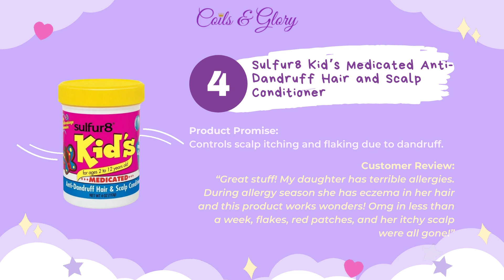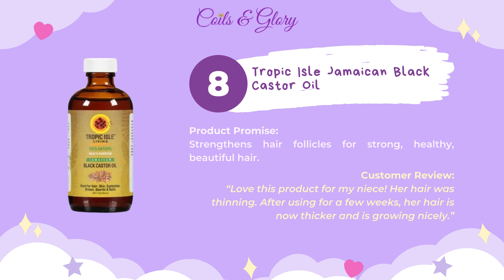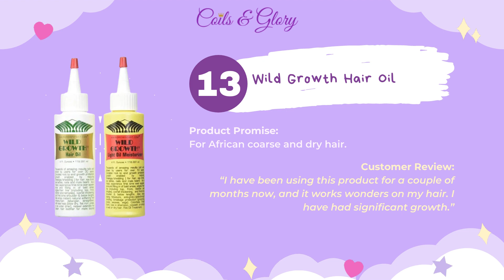The BEST Natural Hair Growth Oils For Kids And Tweens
If your daughter’s scalp gets dry and flaky easily, it’s often because her scalp doesn’t produce enough natural sebum it needs to stay hydrated. ⁠
This is why, in this video, I will be recommending the best hair and scalp oils to apply on her scalp to keep it moisturized, prevent itchiness, and promote hair growth.⁠
You can also apply these products to her hair to seal in moisture, increase lubrication, and reduce frizz and knots. ⁠

➡️ 1. Glasswing Organic Kids Hair Oil⁠
➡️ 2. Adorani Organics Kids Hair Growth Oil⁠

➡️ 3. Aunt Jackies Girls E-Blast Vitamin E and Flaxseed Scalp Remedy⁠
➡️ 4. Sulfur8 Kid’s Medicated Anti-Dandruff Hair and Scalp Conditioner⁠

➡️ 5. Camille Rose Naturals Nangai & Tsubaki Strength Restore Hair Oil⁠
➡️ 6. Taliah Waajid Kinky Wavy Natural Hair Scalp Oil⁠

➡️ 7. Now Solutions Jojoba Oil

➡️ 8. Tropic Isle Jamaican Black Castor Oil⁠
➡️ 9. Honey Baby Naturals Mama’s Magic Moringa & Honey Oil⁠

➡️ 10. Young King Kids Essential Oil⁠
➡️ 11. The Mane Choice Multi-Vitamin Scalp Nourishing Growth Oil⁠
➡️ 12. Cantu Shea Butter Tea Tree & Jojoba Hair & Scalp Oil⁠
➡️ 13. Wild Growth Hair Oil⁠
➡️ 14. Just For Me Soothing Scalp Balm⁠
➡️ 15. Carols Daughter Goddess Strength 7 Oil Blend Scalp & Hair Oil⁠
➡️ 16. Shea Moisture Jamaican Black Castor Oil Hair Serum

💜  𝐖𝐡𝐢𝐜𝐡 𝐨𝐟 𝐭𝐡𝐞𝐬𝐞 𝐩𝐫𝐨𝐝𝐮𝐜𝐭𝐬 𝐡𝐚𝐯𝐞 𝐲𝐨𝐮 𝐭𝐫𝐢𝐞𝐝? 𝐖𝐡𝐢𝐜𝐡 𝐨𝐧𝐞 𝐰𝐢𝐥𝐥 𝐲𝐨𝐮 𝐛𝐞 𝐭𝐫𝐲𝐢𝐧𝐠 𝐧𝐞𝐱𝐭?